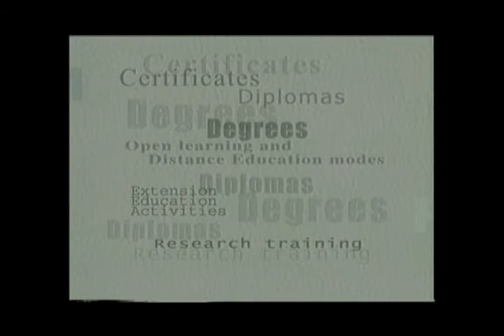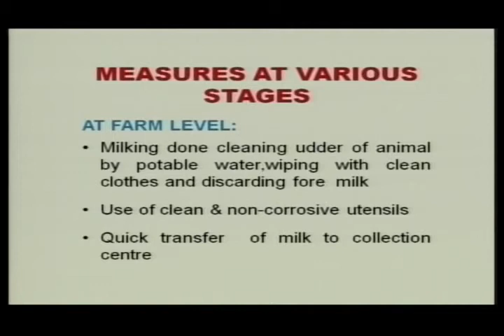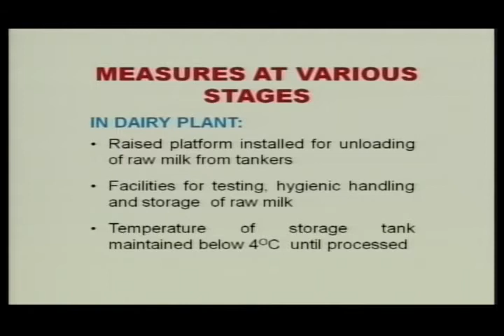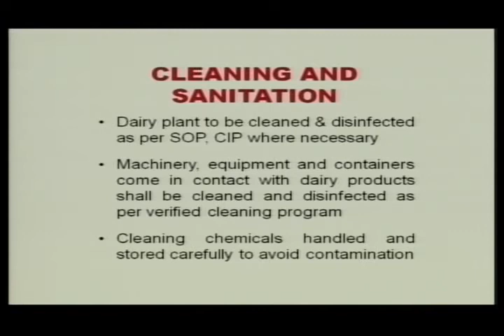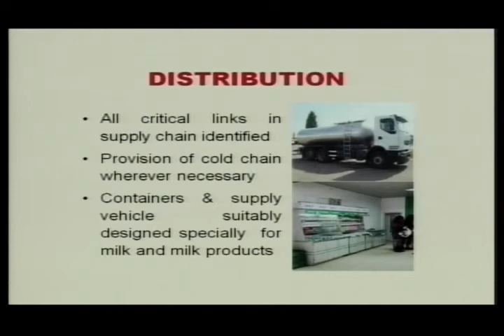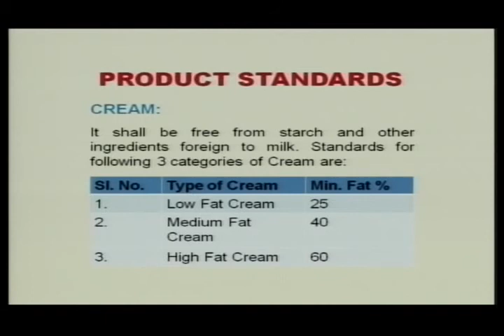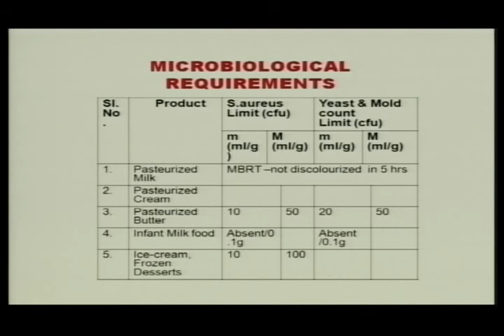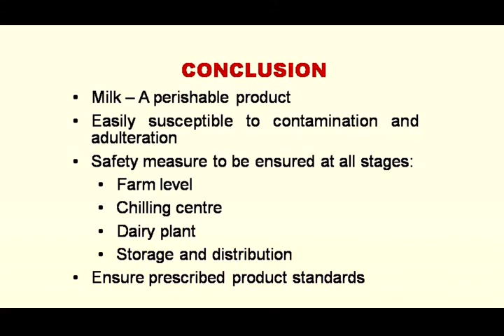Safety and Quality Requirements for Milk and Milk Products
It covers the "Safety and Quality Requirements for Milk and Milk Products".